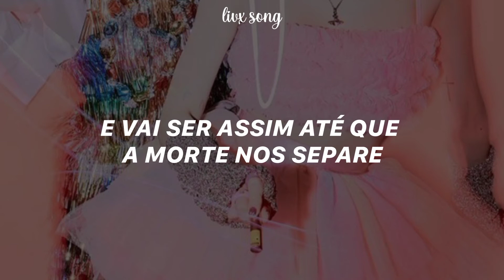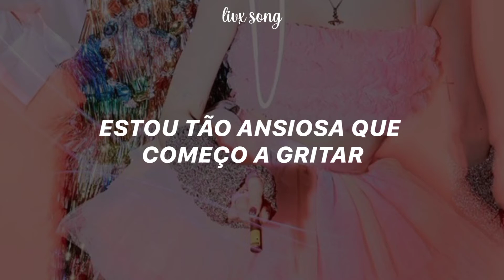hyunA & dawn ; ping pong [Legendado]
𝘨𝘰𝘴𝘵𝘢 𝘥𝘰 𝘮𝘦𝘶 𝘵𝘳𝘢𝘣𝘢𝘭𝘩𝘰? 𝘢𝘱𝘰𝘪𝘦 𝘥𝘰𝘢𝘯𝘥𝘰 𝘲𝘶𝘢𝘭𝘲𝘶𝘦𝘳 𝘷𝘢𝘭𝘰𝘳 𝘦𝘮 𝘮𝘦𝘶 𝘱𝘪𝘤𝘱𝘢𝘺!

canais parceiros;; 🥺

Lyric/Letra

ojik neomani heundeureo nal
naege konnoraereul bulleo Na na
seuljjeok angkeumhage gureo nan
Hello hello mamdaero daero Hey
malhae neol Te quiero
yejeone mothan mareul baro halge
barae neon naui M.O.M
oneulman sara deo heundeureo bwa
nuga mworaedo jeulgeounikka
Mmm, ti-ki-ta-ka-ta, honey baby
L.O.V.E
Play that PING PONG
(Ti-ki-ta-ka-ta)
(Ti-ki-ta-ka-ta)
dalling my dalling
nal deo sangsanghae You’re my Dali
You're my dalling my dalling
modu da gachi Love somebody

I love you ma beauty
geomeun meori pa ppuri
pureun chowon wi uri jip eurieuri mamuri
uri hamkke bareul matchwo Feel like harmony
johwaropge eoureojyeo Like gwakamolli
eodideun danduriya
eodil bwa yeogil bwa kkanttappiya
Make it make it make it up
bubi booty shake it up
muyaho sinnandaneun geoji
nuga mworaedo jeulgeounikka
L.O.V.E
(Ti-ki-ta-ka-ta)
(Ti-ki-ta-ka-ta)
dalling my dalling
Eh You’re my julliet (uh)
dari tteun i bam changmuneul yeoreo
neowa naui achimeun ajik meoreo

Eh Show your silluet (uh)
dari bichineun naui maeum yeoryeo
naege michineun neoui maeum eoryeo
La vida loca
Uh
(Ti-ki-ta-ka-ta)
(Ti-ki-ta-ka-ta)